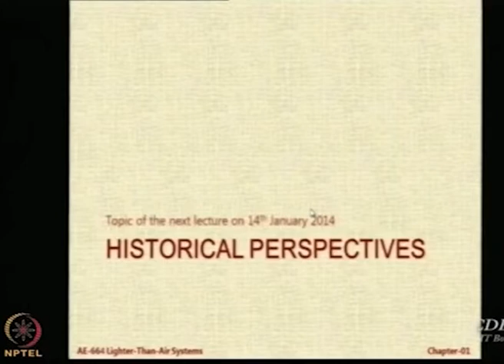Lec 09: Some Queries on Aerostats